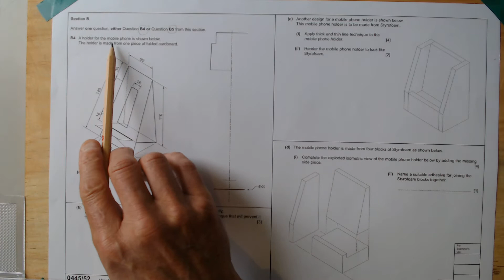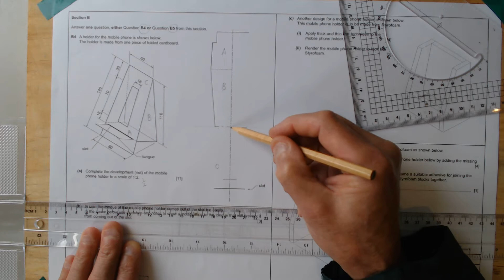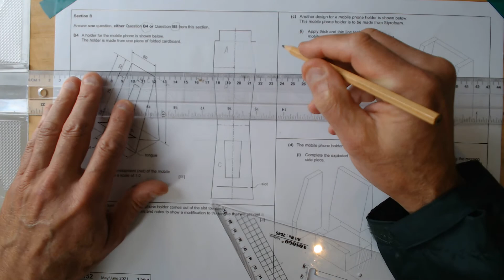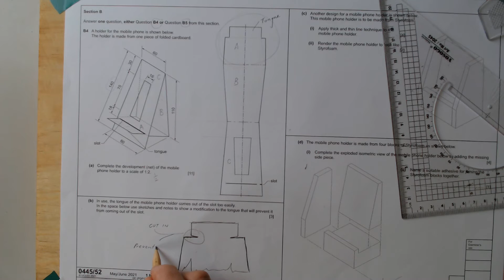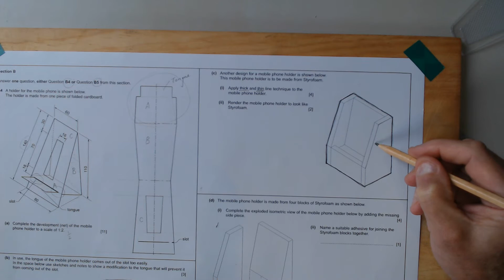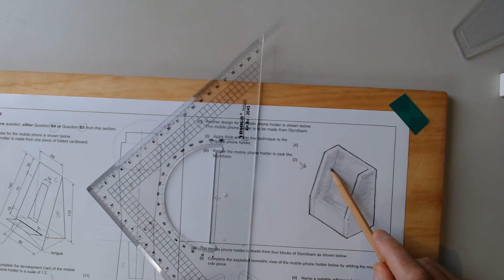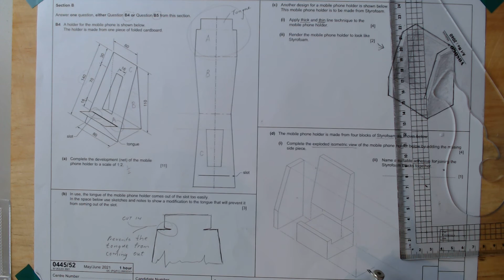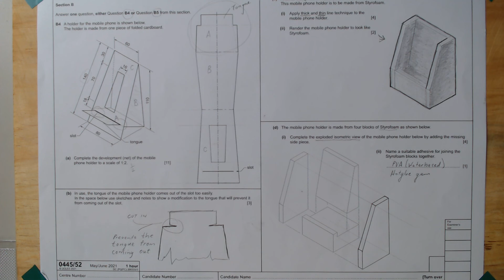IGCSE 0445 Design and Technology Revision - Past papers (P5)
Cambridge Igcse Design and Technology revision on past Exam Papers.
Paper 5: 0445/52 Memo May/June 2021